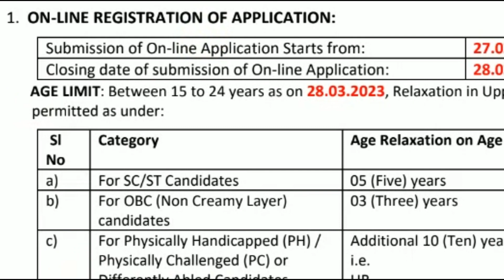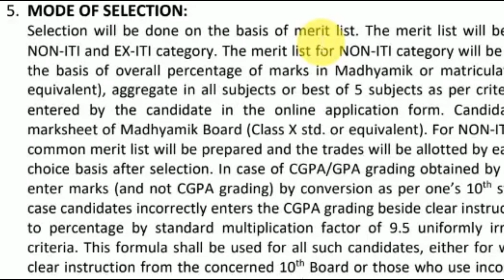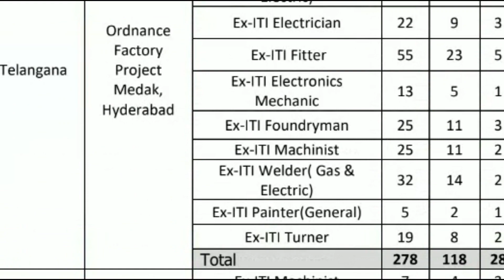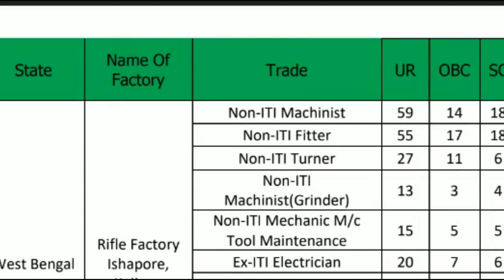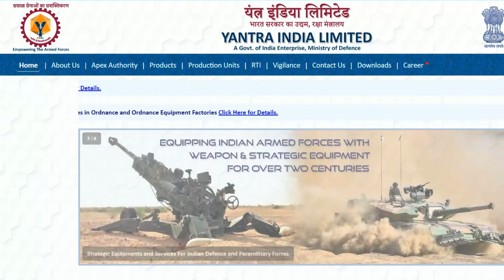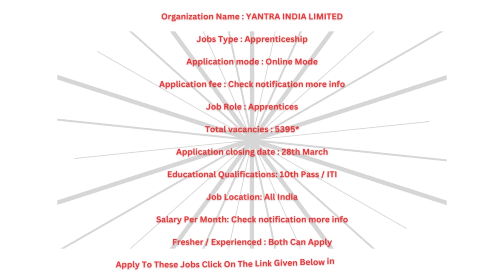10th తో 5400 పోస్టుల భర్తీకి నోటిఫికేషన్,ఎలాంటి రాత పరీక్షలు లేవు |YIL Recruitment 2023 | Job Search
10th తో 5400 పోస్టుల భర్తీకి నోటిఫికేషన్,ఎలాంటి రాత పరీక్షలు లేవు |YIL Recruitment 2023 | Job Search

education Dude,
free jobs,
freejobs,
10th తో 5400 పోస్టుల భర్తీకి నోటిఫికేషన్,ఎలాంటి రాత పరీక్షలు లేవు |YIL Recruitment 2023 | Job Search